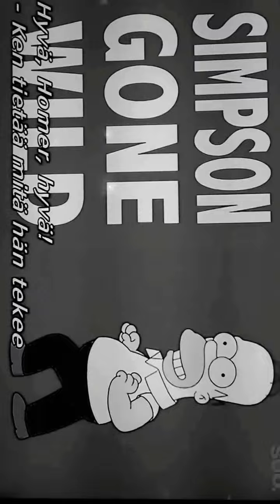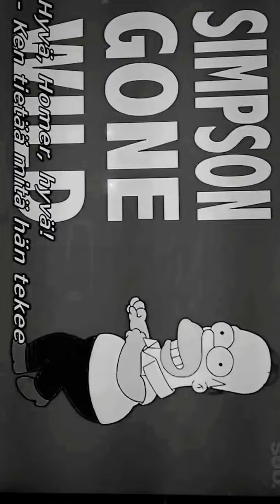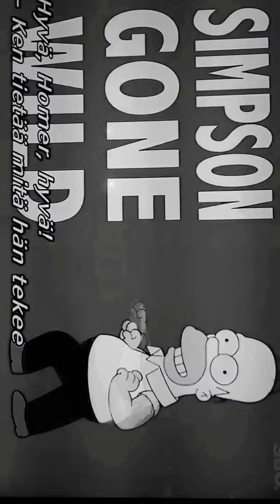Go, Homer Go!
Go, Homer Go! No one know what he's gonna do...